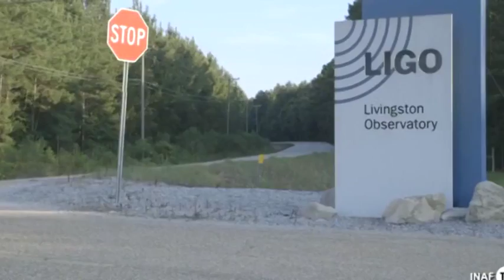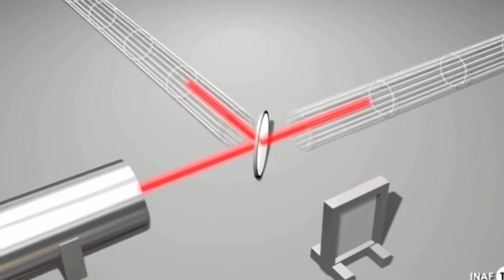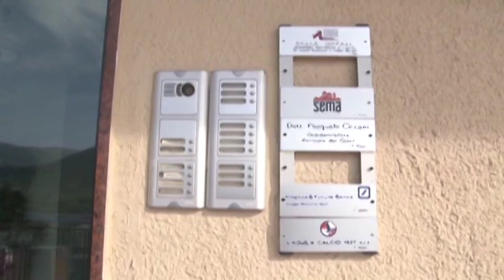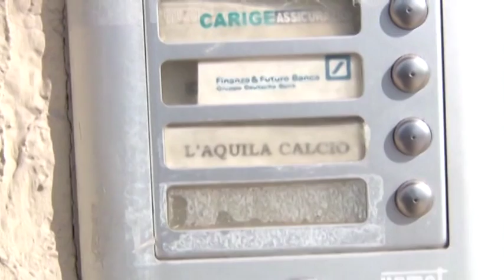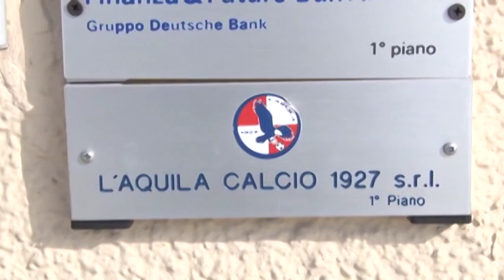TgSei L'Aquila Venerdi 12 fennraio 2016